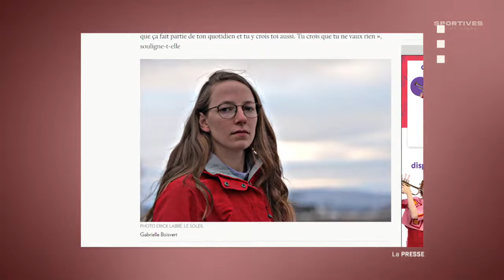Isabelle Charest et Gabrielle Boisvert : Les abus dans le sport | Sportives, point final!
La recherche de la performance et de la perfection dans le sport de haut niveau ouvre parfois la porte à de l'abus. Des athlètes voient leur passion être chamboulée par des comportements nocifs de la part d'une ou des personnes de leur entourage. Et les femmes sont malheureusement plus assujetties à devoir composer avec ce genre de situation.

Dans cet épisode de Sportives, point final!, Geneviève et Roseline reçoivent la ministre québécoise déléguée à l’Éducation et ministre responsable de la Condition féminine, Isabelle Charest, ainsi que l'ex-nageuse artistique Gabrielle Boisvert, qui a dénoncé un cas d'abus qu'elle a elle-même vécu dans son sport. Elles tenteront toutes les quatre d'expliquer pourquoi ces abus persistent, et quelles sont les pistes de solutions pour les enrayer.

Gabrielle Boisvert a fait partie de l’équipe canadienne senior de natation artistique de 2015 à 2018. Avec cinq autres nageuses, elle est à l’origine du recours collectif déposé en 2021 contre Natation artistique Canada pour les abus psychologiques et le climat toxique présents dans l’équipe nationale. Gabrielle est actuellement entraîneure du club Natation artistique ULaval à Québec.

En plus d’être ministre, Isabelle Charest est triple médaillée olympique en patinage de vitesse sur courte piste et est engagée depuis de nombreuses années auprès des jeunes athlètes.

Description :
00:00 : Les abus dans le sport
01:42 : Isabelle Charest et ses débuts dans le courte piste
02:20 : Gabrielle Boisvert et sa passion pour la natation artistique
06:00 : La commotion qui a fait tout chambouler.
08:31 : La réaction de la ministre québécoise déléguée à l’Éducation et ministre responsable de la Condition féminine, Isabelle Charest, face aux abus dans le monde du sport.
10:21 : Les dénonciations marquantes dans le monde du sport
12:10 : L'importance de l'image corporelle et les commentaires désobligeants.
17:05 : 2021, l'année de la prise de conscience
18:30 : Sortir publiquement, loin d'être une chose facile
23:51 : Le changement de culture est amorcé au niveau provincial
26:00 : Sport'Aide
27:35 : No pain, no gain, une ancienne mentalité
28:02 : Intégrer l'athlète dans la préparation, une solution?
29:48 : L'importance du plaisir à l'entraînement
32:54 : « Plus on en parle, plus ça sera dans l'imaginaire collectif. » - Isabelle Charest
36:55 : « Je ne suis pas en guerre contre mon sport, mais bien contre la culture sportive excessive. » -  Gabrielle Boisvert
37:23 : Le jeu-questionnaire!